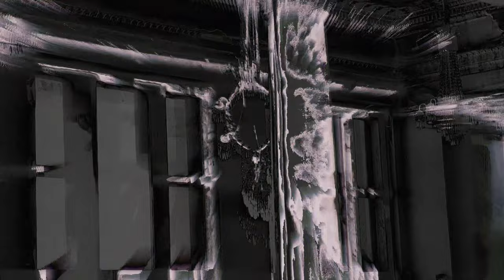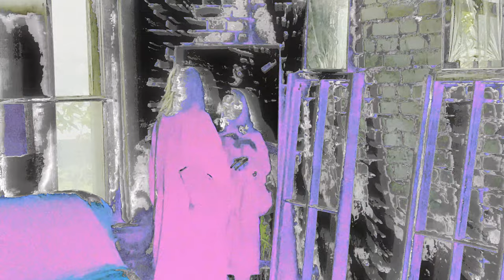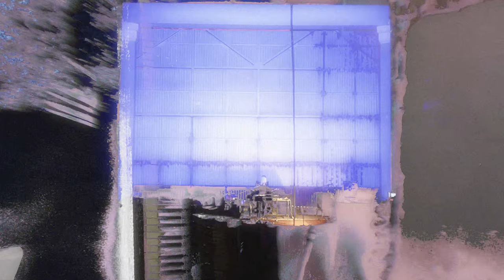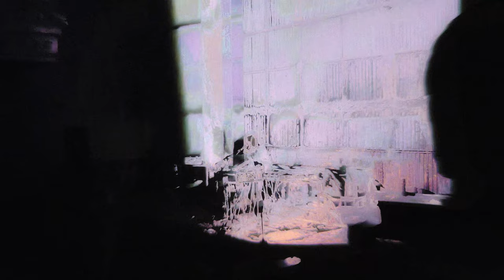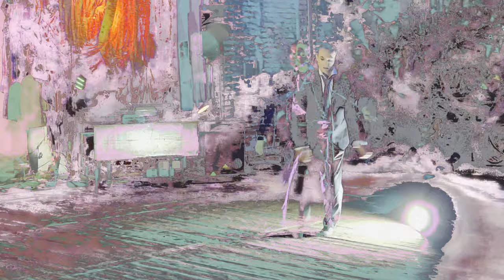Journey Of Fatamorgana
EVENT 1ST PART RECORDINGS COMPILATION

Fatamorgana — multi exposure event that combines live performance of musicians, an exhibition of artists, a film screening and other attractive corners and places. The event took place in the former Soviet Palace of Culture «Moryakov», which now serves as an art space, which also adds charm when trying to interpret what is happening.

Music
Sorption, Grinshadowtrick

Detected
01
Alexandra Soko
Anarthouse
Anastasiia Lukina
Anna Bolsunovskaia «limbo*»
Arina TSygankova
Betekhtin Kirill Nikolaevich
Fractal Flints
Grigorii Popov
Lisokot
M.o.h aesthetic forms «Trinatsiia» (ni kozhi ni rozhi)
Moremore
Nisa Nord
no name «no name»
Sergei Tikhonov Mekhovye
vandal karlos
volkosob
and others...